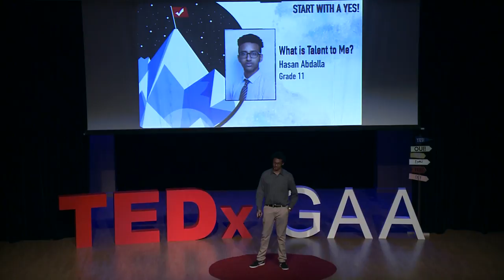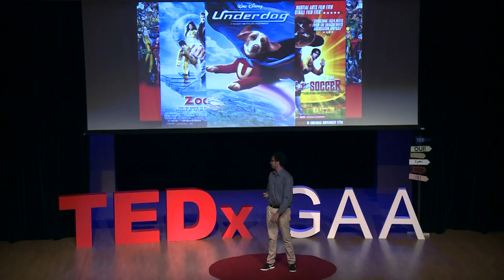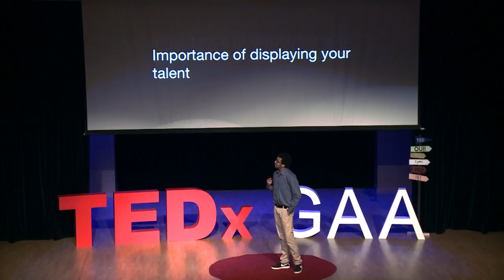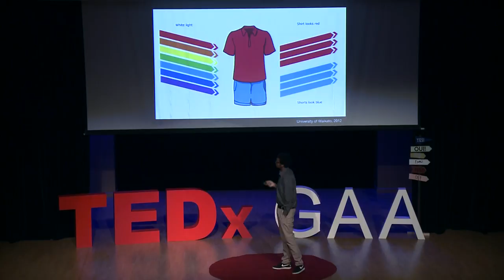What is Talent to Me? | Hasan Abdalla | TEDxYouth@GAA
Today’s society is rapidly changing. However, making a change for the better starts with accepting the idea of change, and this may simply be achieved by the simple act of saying ‘yes.’ A modern environment urges humanity to be open minded towards ideas as time and tide wait for no one. This same ideology applies to advancements in society, either in the form of new technology or a different idea.

For these reasons, this year’s theme for TEDxYouth@GAA, “Start with a Yes,” urges the youth to take on challenges. Empowering our youth will allow them to express new ideas and opinions on the subsequent topics: Culture, Globalization, Modern Society, Pop-culture, Predictions for the Future, Advancement and Progress/ Innovation, and Youth Empowerment.

TEDxYouth@GAA was held on May 12th, 2018 and was independently organized by the students of GEMS American Academy Abu Dhabi. At GEMS American Academy Abu Dhabi, we are strong believers in the power of collaboration, critical thinking, and the promising potential of our youth. “We Inspire. We Challenge. We Innovate. We Care.” We hope to spread and celebrate the spirit of ideas by bringing people together to share a TED-like experience.

A talented artist, Hasan’s goal is to live each day to its fullest. Born in Scotland, he has also lived in Addis Ababa, Ethiopia. Hasan sees himself as a global citizen. He loves listening to music, making videos, and drawing. He will be talking about why talent is so important.

“Start with a Yes” is a movement that impels today’s youth to grow and integrate in a worldwide network of ideas that will one day be a part of the change.

This talk was given at a TEDx event using the TED conference format but independently organized by a local community. A talented artist, Hasan’s goal is to live each day to its fullest. Born in Scotland, he has also lived in Addis Ababa, Ethiopia. Hasan sees himself as a global citizen. He loves listening to music, making videos, and drawing. Today, he will be talking about why talent is so important. This talk was given at a TEDx event using the TED conference format but independently organized by a local community.